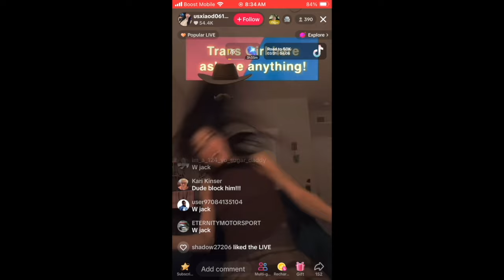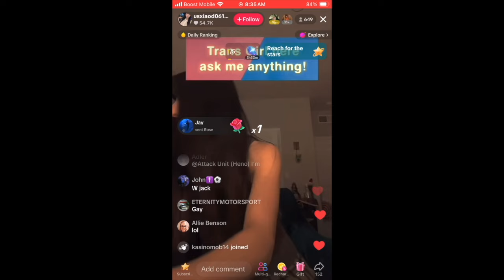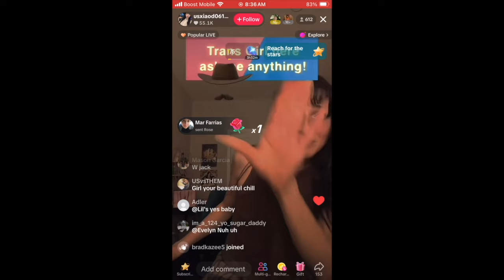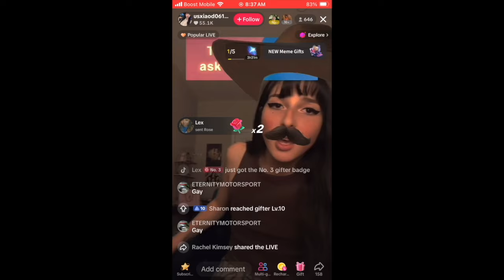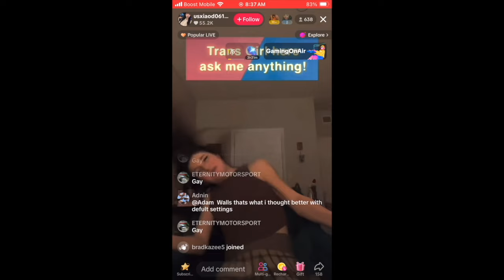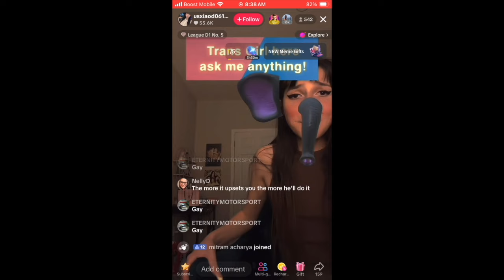Mustaches Are Not Allowed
The raw video from the popular TikTok Around The Clock 40 segment. This TikTokker is sent down a dysphoria whirlwind from certain gifts.